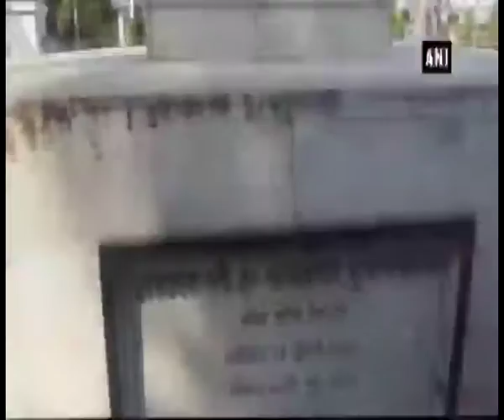পুনৰ মূৰ্তিৰ ওপৰত আক্ৰমণ বিজেপি প্ৰতিষ্ঠাপকৰ মূৰ্তিত ক’লা ৰং